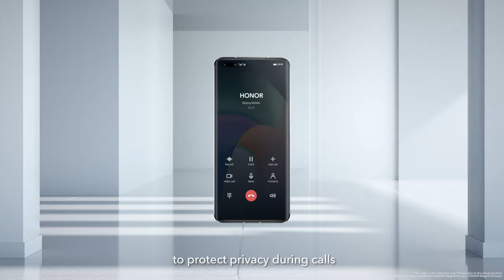HONOR Magic4 Pro 5G | How the Ai Privacy Call work?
HONOR Ai Privacy Call, say goodbye to sound leakage. Check out how this industry-first Ai Privacy Call work to provide you a secure private phone call.

【Pre-Order Start At 14th June 2022】